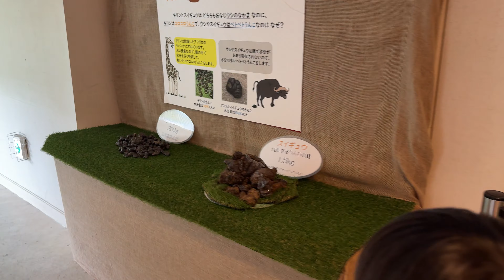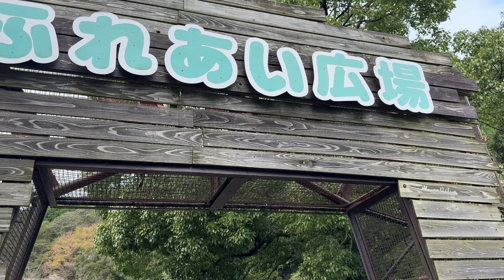伊豆アニマルキングダムで鳥まみれ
今回は伊豆旅行二日目のアニマルキングダム編です。
ホワイトタイガーやキリンに餌やりなど他の動物園では味わえない楽しみがたくさんありました。